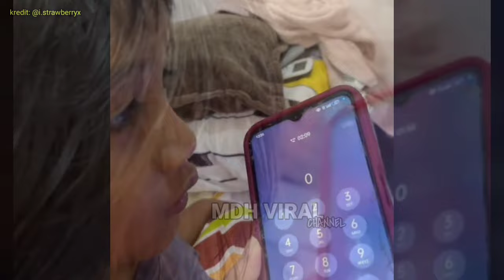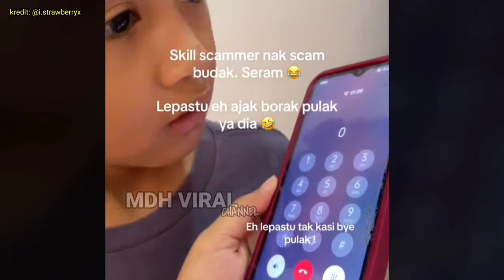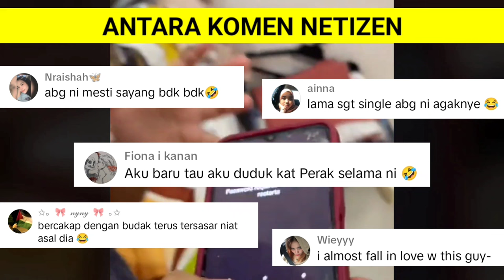SCAMMER TERUS BERUBAH BILA BERCAKAP DENGAN BUDAK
SCAMMER TERUS BERUBAH BILA BERCAKAP DENGAN BUDAK. memaparkan gelagat scammer yang menjadi mesra apabila bercakap dengan seorang kanak-kanak di telefon.